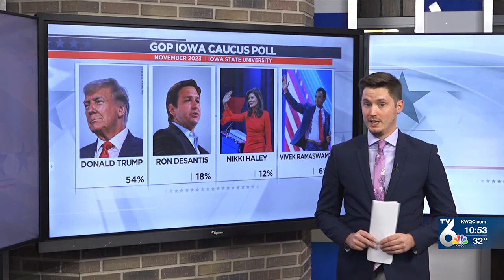Gov. DeSantis seeks to gain ground on Trump in Eldridge visit